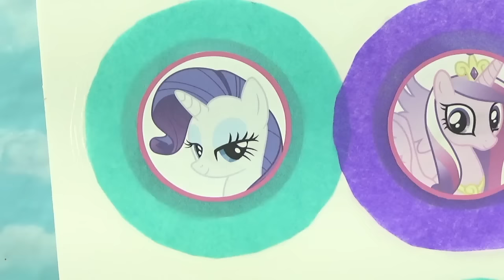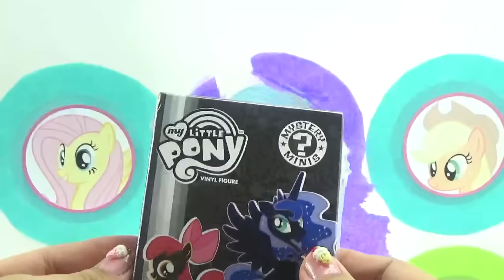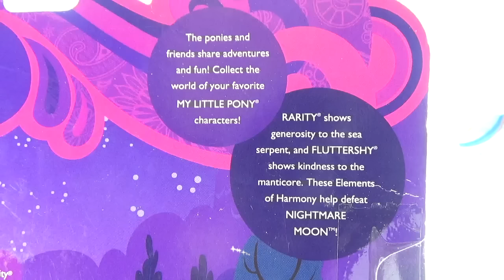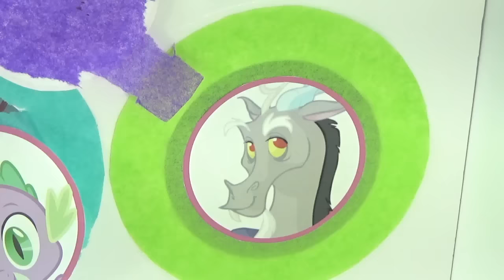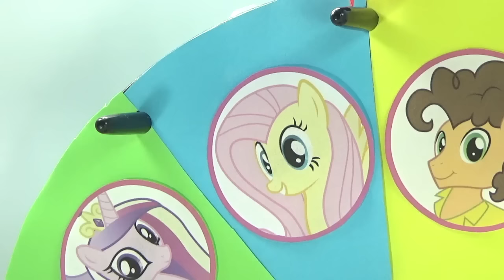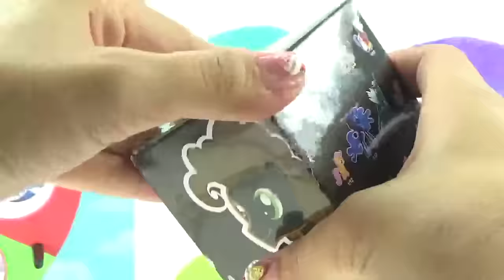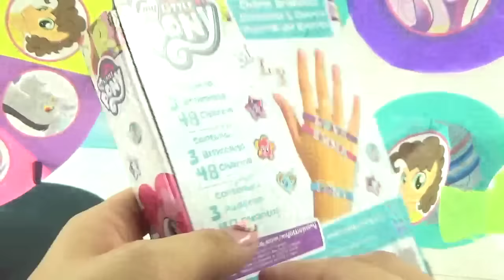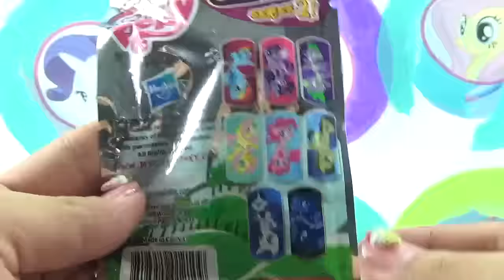MY LITTLE PONY Ponies VS Bronies Spinning Wheel Game Punch Box Toy Suprises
MY LITTLE PONY Ponies VS Bronies Spinning Wheel Game Punch Box Toy Suprises. It's the Team Ponies VS Team Bronies spinning wheel game challenge! Who's team are you on? TEAM BOY or TEAM GIRL vote in the comment section!